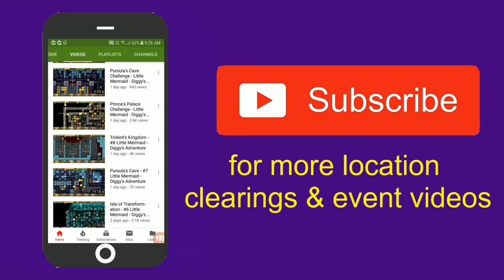Cornerstone of the Great Wall of China - #7 Father China - Diggy's Adventure